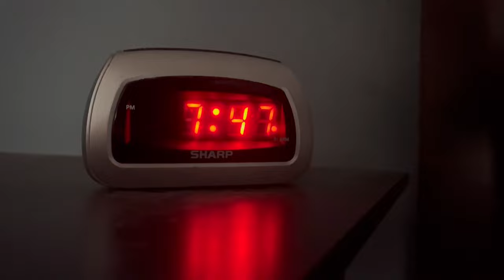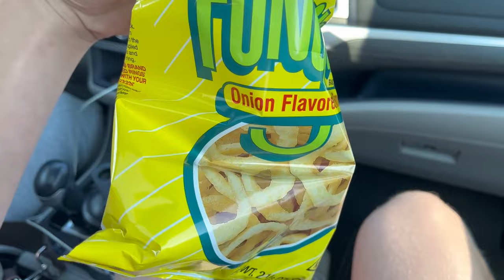MLW's Wiffle In The Mitten Tournament Vlog | On The Rise 2023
The boys are back and ready to compete, and have a blast doing it!